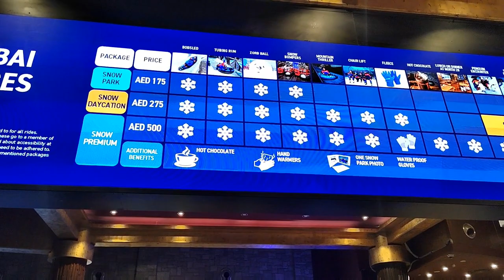🏜️RAIGISTAN mein BARAF ❄️ ka MAZA / SKI DUBAI : A SKI RESORT IN DESERT/Summer Activities in UAE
SKI DUBAI :A SKI RESORT IN DESERT/Summer Activities in UAE/ TOURIST DESTINATIONS IN DUBAI/Penguins🐧